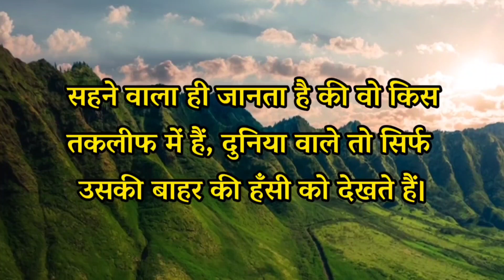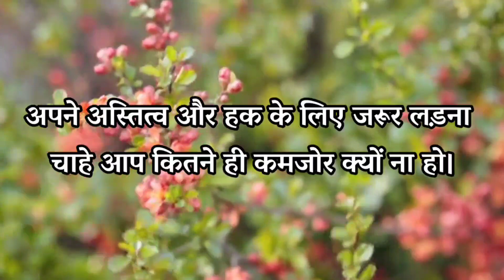हम सोचते बहुत हैं और महसूस बहुत कम करते हैं...| Best Powerful Motivational Quotes |Hindi